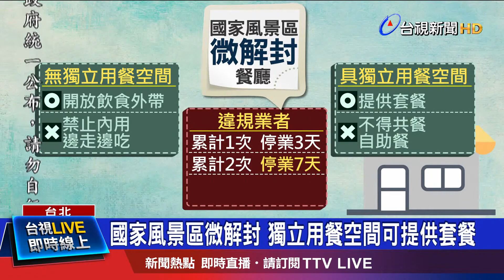國家風景區微解封 獨立用餐空間可提供套餐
國旅微解封，國家風景區也在中央有條件解封的開放名單裡，但如何用餐也有防疫指引。針對國家風景區內的餐廳，觀光局規定，如果有獨立用餐空間，可提供套餐，但禁止販售合菜或自助餐；如果不是獨立空間，只開放外帶。觀光局表示，如果業者違反防疫規定，累計一次者，將要求停止營業3天，而三次以上的累犯，就得停業一個月。